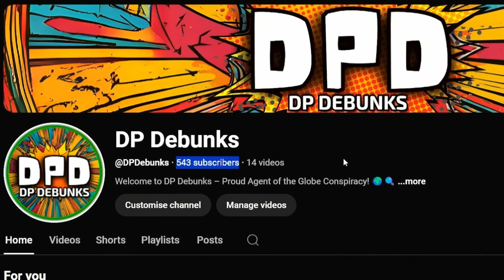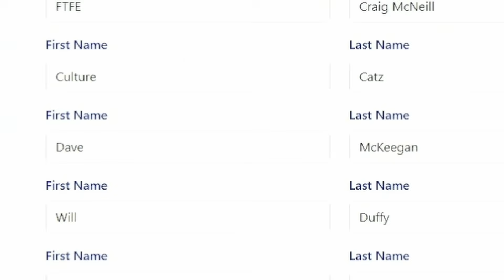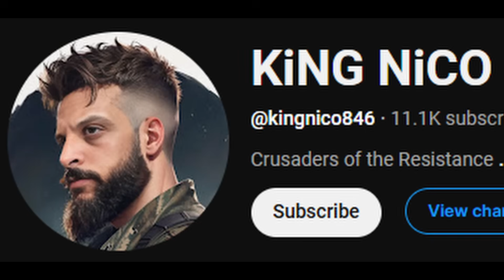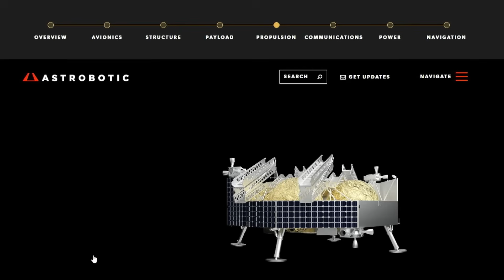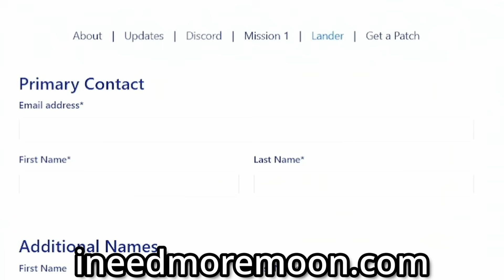Flat Earthers Are Going to the Moon… Whether They Like It or Not! 🚀😂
What if I told you that Flat Earthers are about to be part of a real space mission? Thanks to TJ Cooney's I Need More Moon project, I'm sending my name-and the names of some top Flat Earth debunkers, along with a few actual Flat Earthers-on an SD card to the Moon! 🌕

Not only that, but I'm including some fun extras and my channel logo. If all goes to plan, these files will literally be on the lunar surface, proving once and for all that space is VERY real!

📅 Deadline: March 3rd!

Special Thanks To:
🎤 The Drunk Debunk Show
🎤 Creaky Blinder
🎤 MCToon
🎤 FTFE - Craig McNeill
🎤 Dave McKeegan
🎤 Critical Think
🎤 Will Duffy & The Final Experiment
🎤 Culture Catz
🎤 MxXxD